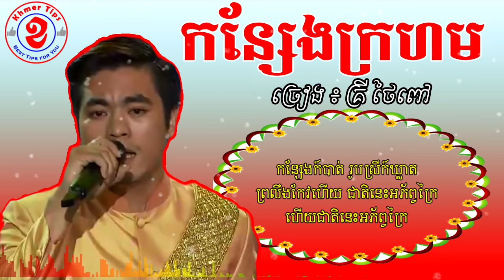កន្សែងក្រហម~Pleng Ka Khmer Lyrics~ភ្លេងការ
សូមអភ័យទោសចំពោះម្ចាស់កម្មសិទ្ធិដែលបានយកមកផុសបន្ត។ ផុសនេះគ្រាន់តែចង់ចែករំលែក និងការស្រឡាញ់ ចូលចិត្តតែប៉ុណ្ណោះ។ បើសិនជាមានកន្លែងណាមិនសមរម្យ សូមអធ្យាស្រ័យដោយក្តីគោរព។ សូមអរគុណ !